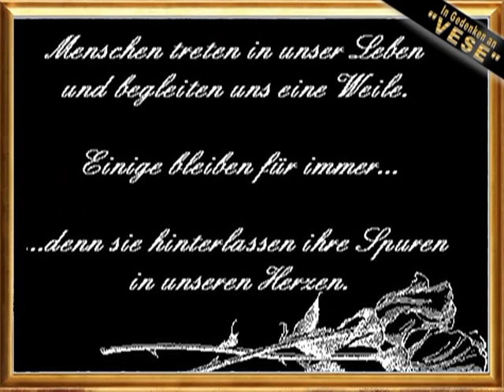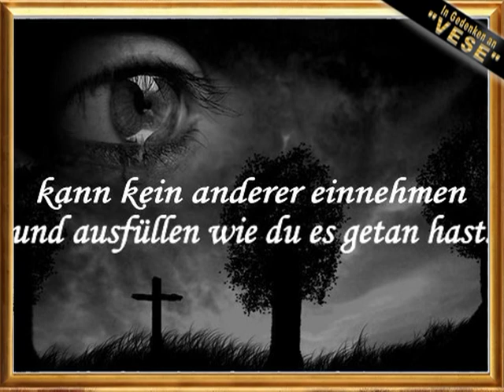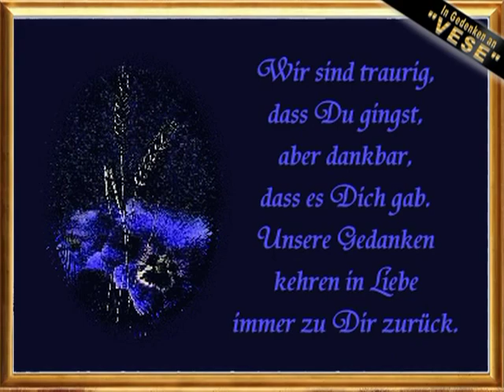In Gedenken an Jürgen † Vese 03.11.2010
Dieses Video ist in Gedenken an unseren Freund "VESE" welcher am 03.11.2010 Gestorben ist.

Wo auch Immer du jetzt bist Hau Rein und lass es Krachen.
.wir werden Dich nie Vergessen.
.in unseren Herzen und Erinnerungen lebst Du weiter.